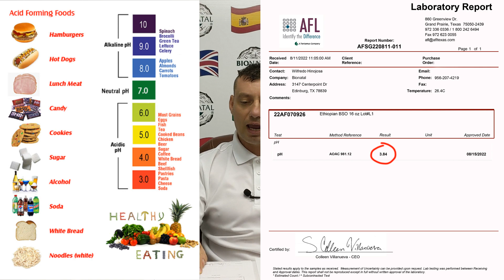BLACK SEED OIL IS ACIDIC & DANGEROUS. REALLY? HERE ARE THE LABS.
Black Seed Oil haters claim that black seed oil is acidic dangerously and people cannot take it. We made a lab analyses for the 1.15% of TQ Egyptian black seed oil and 4.64% Ethiopian black seed oil. Watch video to know the result.